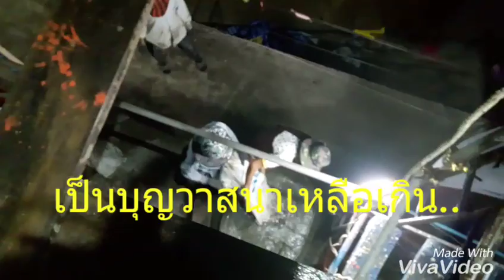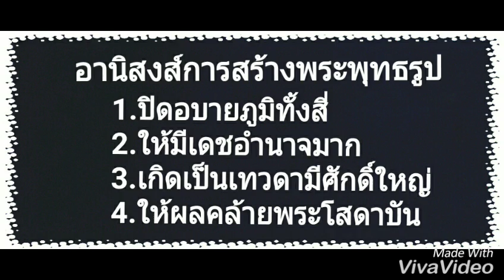ตำนานฅนสร้างพระ..ตอนเทคานบนสุดของโพธิบัลลังก์..ช่างเป็นบุญวาสนาเหลือเกิน..วัดบ้านทวน พฤ.15 ธ.ค.2559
นี่คือตำนานคนสร้างพระ..เป็นการบันทึกเหตุการณ์ของบุคคลสมัยโบราณกลุ่มหนึ่ง..โดยมี..พ.ต.อ.สุรพล วิเศษมงคลชัย และคณะ..ที่เรียกขานกันว่า " ฅนสร้างพระ " ได้ร่วมกันเสียสละเพื่อประโยชน์แก่อนุชนคนรุ่นหลัง.และผู้มีสัทธา-ความเชื่อ..ปสาทะ-ความเลื่อมใสในพระพุทธศาสนา ด้วยการสร้างองค์พระพุทธปฏิมากรหรือพระใหญ่ จำนวน 28 องค์ ประดิษฐานไว้ในบวรพระพุทธศาสนา